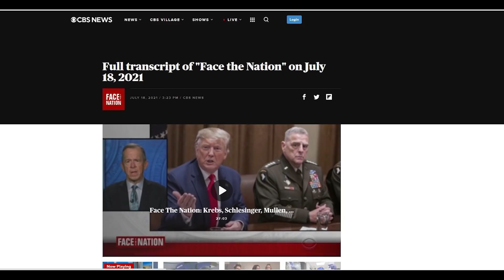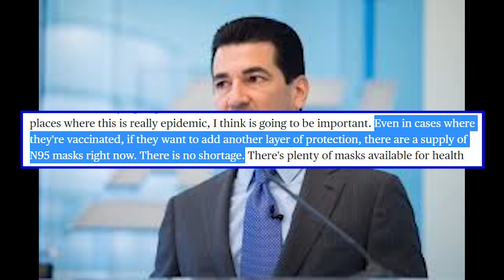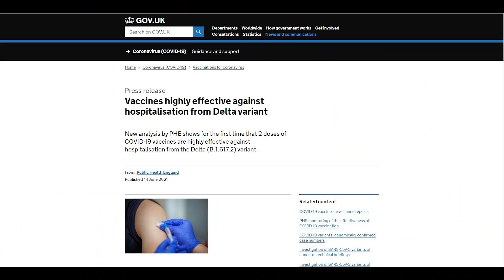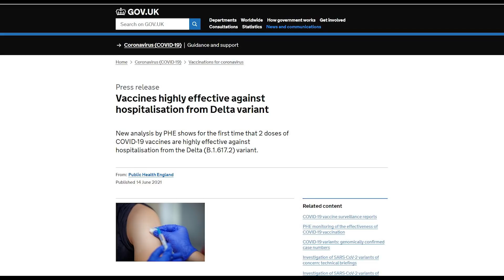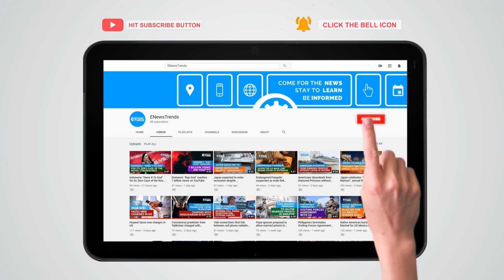This Could Decide If You Get COVID Delta Variant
covid delta variant, delta covid, delta N95 masks, Pfizer vaccine, AstraZeneca-Oxford vaccine, face masks delta covid

This factor is not related to any vaccine brand but anyone can influence it.